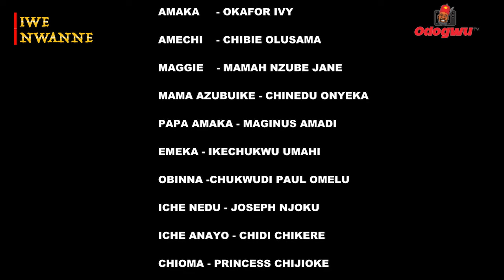IWE NWANNE PART 2 - PRINCE NWAFOR, CHIBIE OLUSAMA, IVY OKAFOR, PRINCESS- NOLLYWOOOD IGBO MOVIE 2024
Two brothers in a rift over a woman. What will be the outcome of an older brother wanting to claim the wife he married for his younger brother?